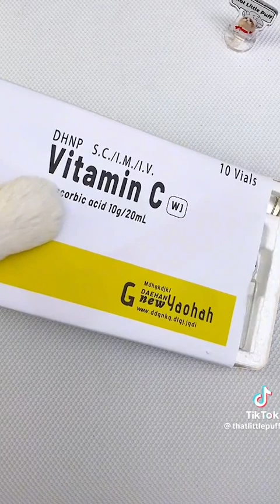Funny That Little Puff Video TikToks - TRY ME!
That Little Puff Tiktok Compilation. Puff, a two-year-old ragdoll cat who lives with his owner Lynch Zhang and their brother Ming, his mom Chocolate, and his five littermates in New York City, is a naturally inquisitive fellow.

Within a few months, That Little Puff–a name fashioned after the Twitter handle of Daniel Wu, one of the Zhang family's favorite actors–had generated hundreds of millions of views and gathered several million followers on TikTok.